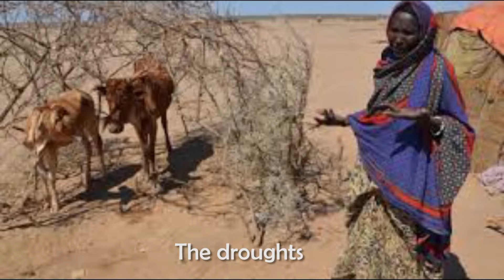COKERERAI NGAI BY MWAURA WILL(sms SKIZA 6987032 to 811) kindly subscribe like and share.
Repentance will restore our nation and the world at large.